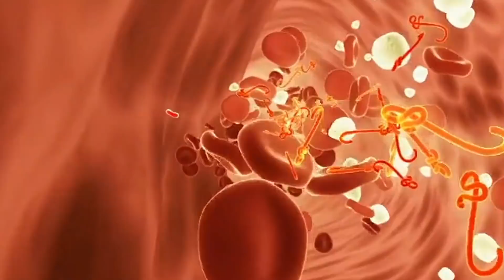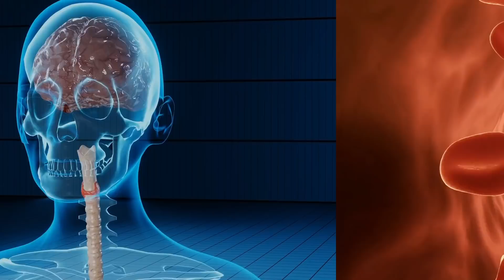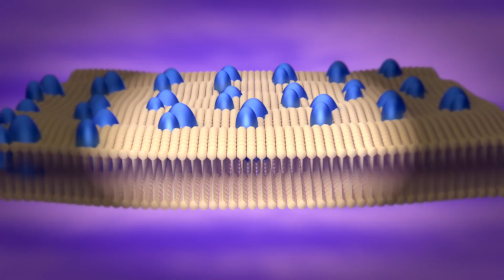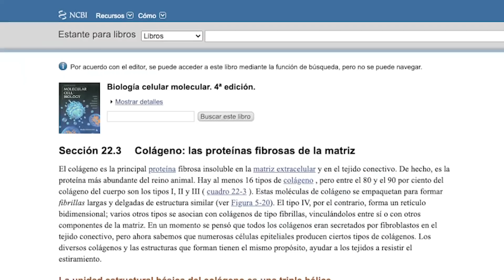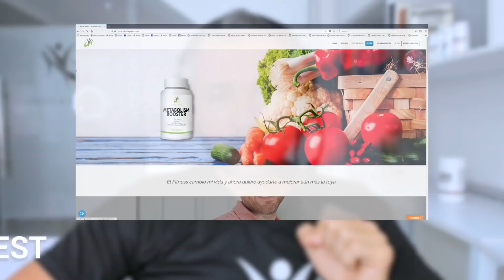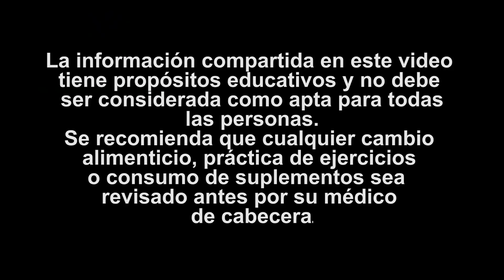El Jugo que Mas COLÁGENO PRODUCE (2021)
Este es el jugo más delicioso que podrás hacer en casa y que ademàs te brindarà mucho colágeno para evitar la flacidez. Muchos de nuestros clientes lo han probado y han obtenido resultados increíbles. Recuerda que si necesitas guía en tu proceso para bajar de peso te podemos ayudar con nuestra asesoría. Solo ingresa a